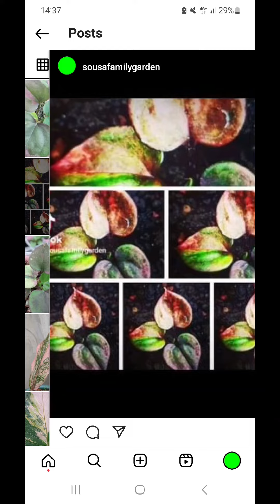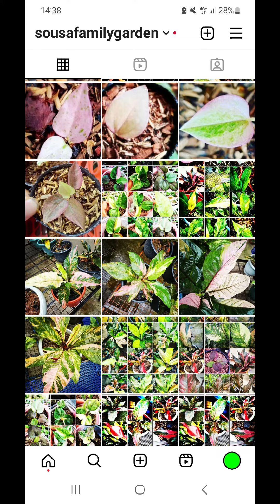Exploring and Discovering the Fascinating Patterns and Colors of Anthurium Foliage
In this video, we take a deep dive into the mesmerizing world of Anthurium foliage, uncovering the intricate patterns and vibrant colors that make these plants so captivating. Join us as we explore the unique textures and shapes of Anthurium leaves, from the crisp lines of the veins to the rich hues of green, red, and pink.

Through close-up shots and detailed explanations, we showcase the beauty and diversity of Anthurium foliage, highlighting the natural artistry found in every leaf. Whether you're a plant enthusiast, a nature lover, or simply curious about the wonders of the botanical world, this video is sure to inspire and delight.

Don't miss out on this visual feast of Anthurium foliage – it's a journey worth taking!

Have you ever stopped to appreciate the intricate patterns and vibrant colors of Anthurium foliage?

These tropical plants display a wide range of hues, from deep greens to bright pinks and reds.

But it's not just the colors that are captivating - the unique patterns on each leaf add an extra layer of beauty.

The veins running through the leaves create mesmerizing designs that draw you in for a closer look.

From delicate swirls to bold stripes, Anthurium foliage offers a visual feast for the eyes.

Next time you see an Anthurium plant, take a moment to admire the fascinating combination of colors and patterns that nature has created.

It's truly a work of art that deserves to be celebrated.